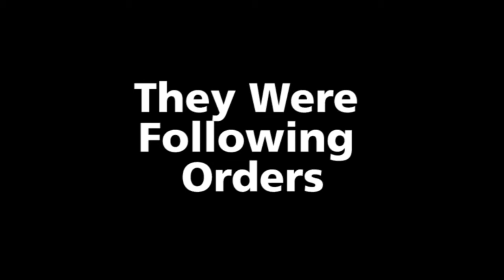DBT - Walking the Middle Path - Dialectics - A Few Good Men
DBT - Dialectics. What is a dialectic? This video uses scenes from A Few Good Men to demonstrate and example of a dialectic and looking for the kernal of truth on both sides.